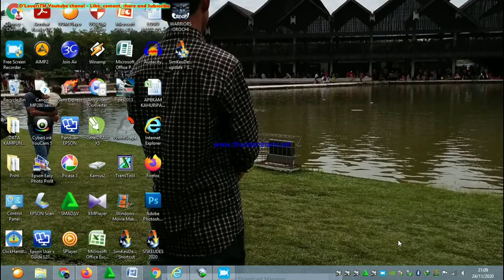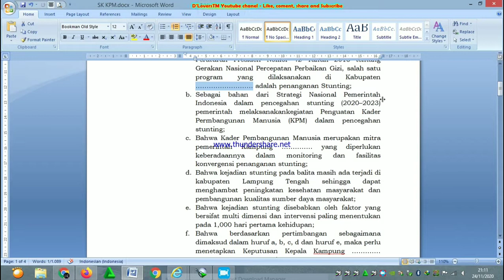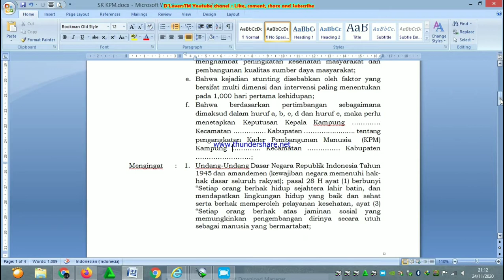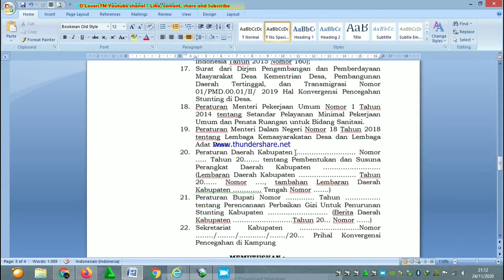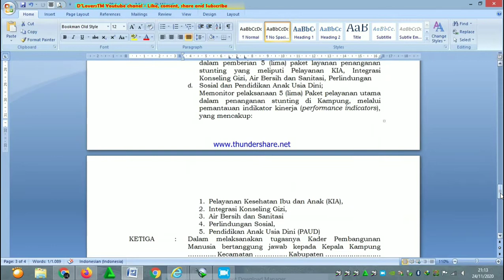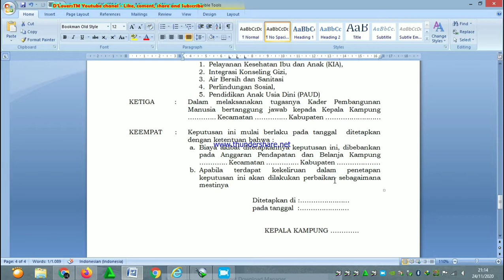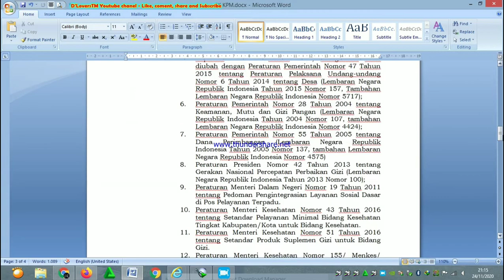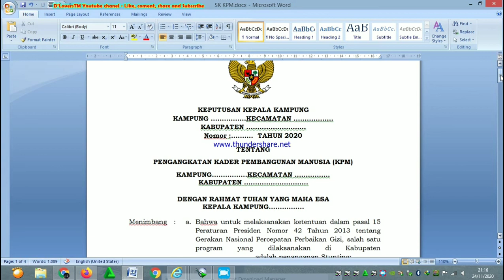Contoh dan cara membuat surat keputusan kepala desa (SK) kader pembangunan masyarakat (KPM) mudah..!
Assalamualaikum, Wr.Wb

Halo gays, balik lagi di chanel saya chanel yang selalu update sekaligus tempatnya video - video menarik, menghibur dan inspiratif yang akan selalu menghibur anda setiap saat.